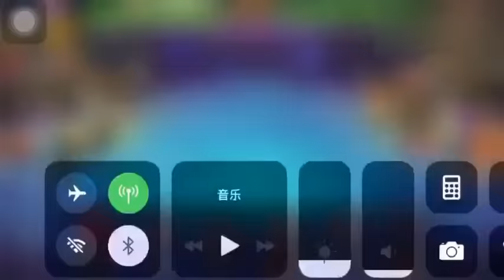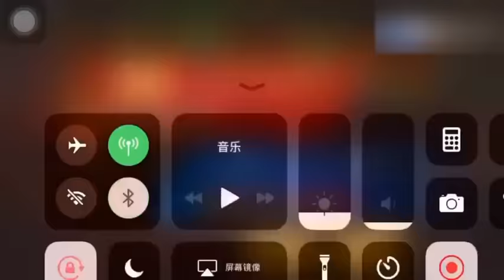[KOF98OL] [拳皇98 OL] 雖說對面是沒體系老卡隊，但真的不容易打！